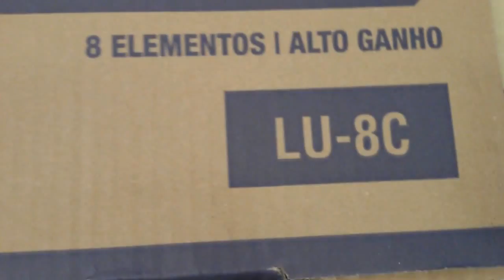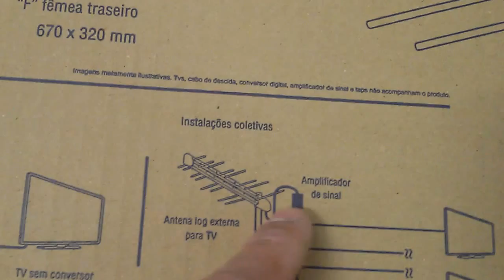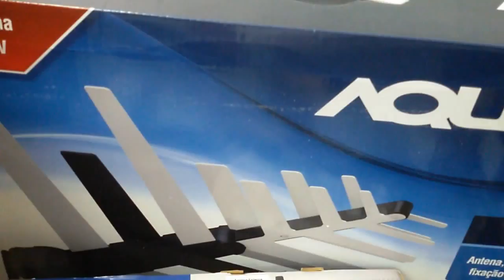IDEAL PARA Cidade Rural Antena de longo alcance LU-8C 11dbi ganho Aquario sergtech sergtec